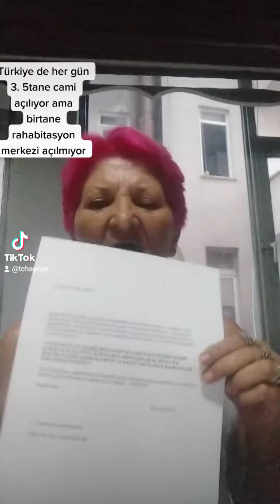rahabitasyon merkezi açılsın diye imza kampanyası başlatıyoruz destek verin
lahabitasyon merkezi acılsın#uyuşturucu